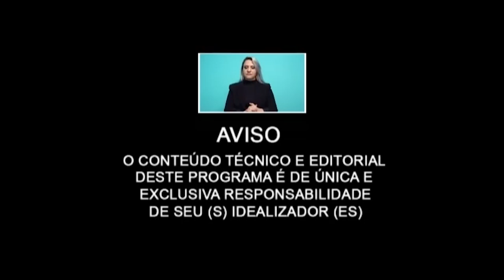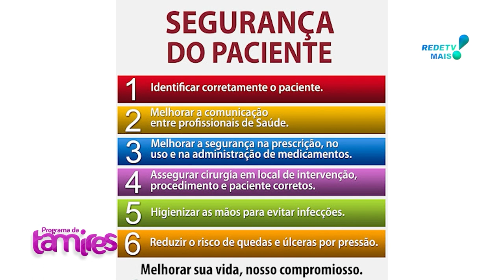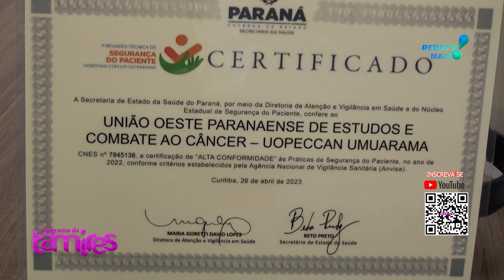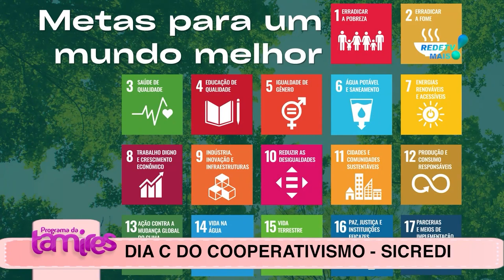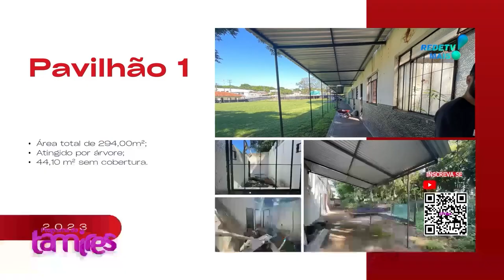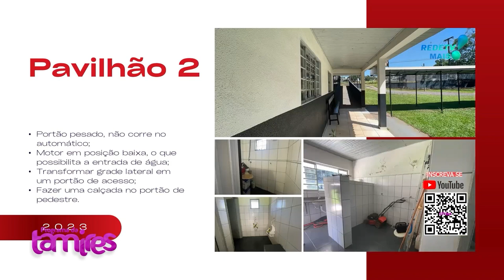Como evitar as quedas dos idosos e Também o dia C da SICREDI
Como evitar as quedas dos idosos com a Dra. Carla Del Ponte e também enfermeira Karla Danielly da Silva o Dr. Alécio Rampazzo falando sobre a UOPECCAN e Também teremos o dia C da SICREDI com a Gerente Charlene Sbizero